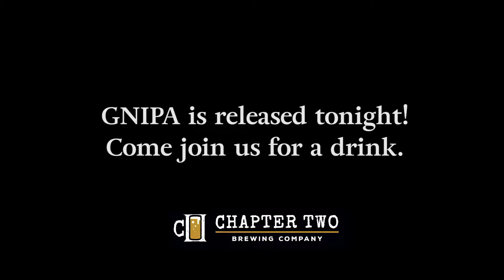The GNIPA - released today - first beer look when it was being brewed.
GNIPA Launch Party, July 21 from 8-midnight.

Join Gnyp, host of 93.9 The River’s Time Warp, as we launch the beer he helped brew at Chapter Two Brewing Company, to benefit the Canadian Mental Health Association.